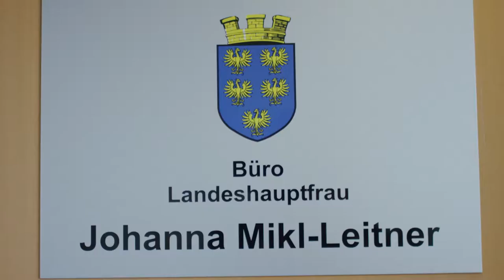Martina Reuter – Fashiontalk mit Landeshauptfrau Mag. Johanna Mikl-Leitner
Im Fashiontalk lüftet Landeshauptfrau Mag. Johanna Mikl-Leitner ihr persönliches Moderezept und sorgt für Überraschungen.